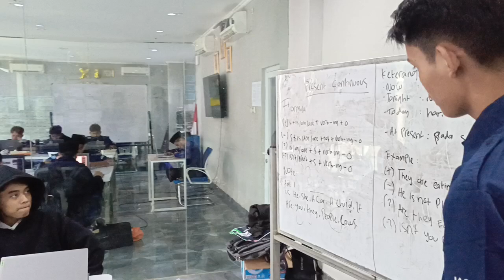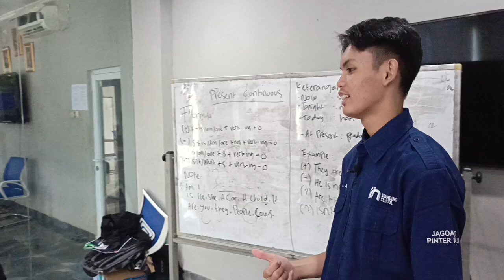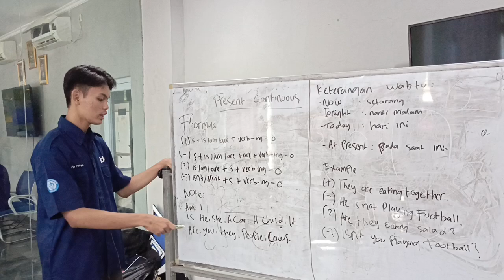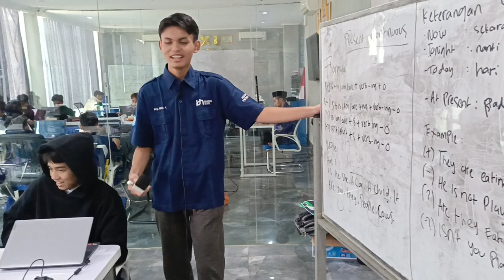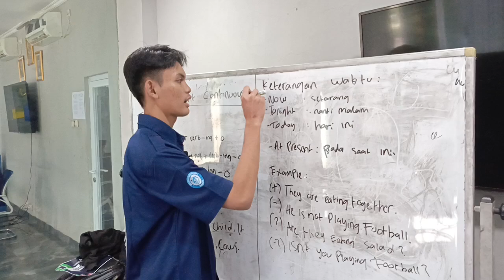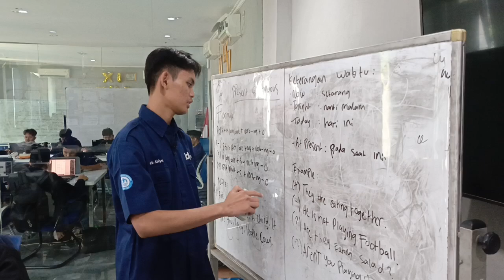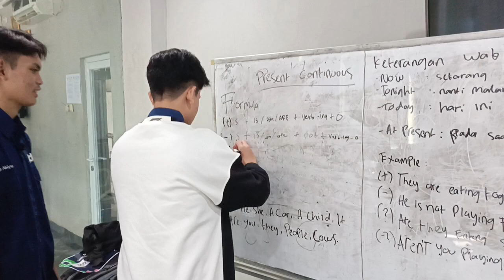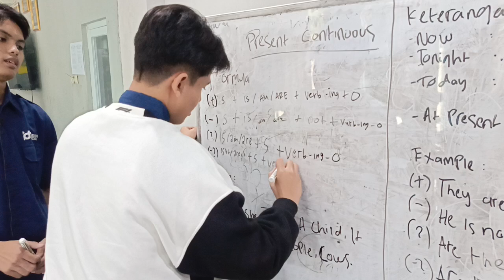Teaching Of The Day by Firja Abiyu Alhilali_RPL_11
English class (Present continuous)